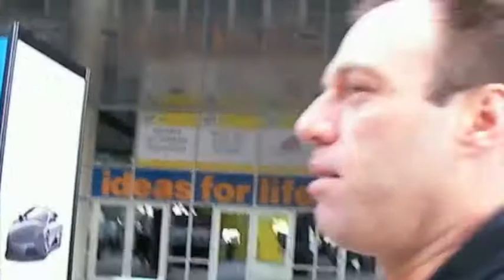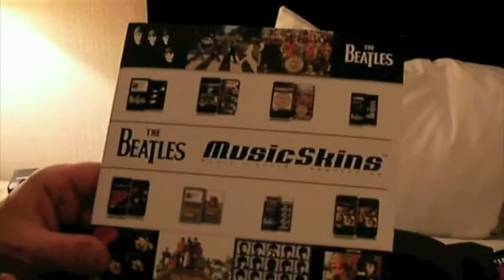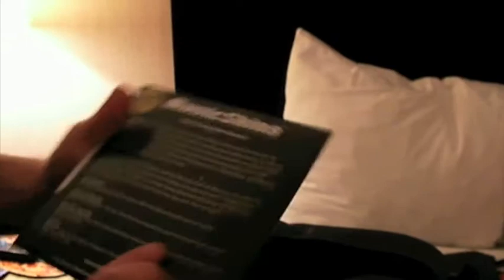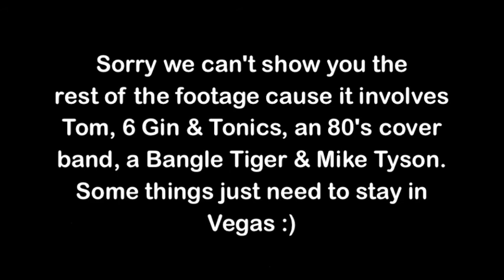CES Behind the Scenes with BuyMeAniPhone.com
CES 2010 in Las Vegas Nevada